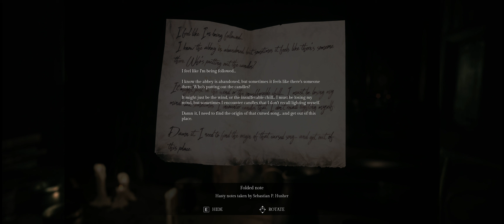SONG OF HORROR Episode 4 Walkthrough Part 1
SONG OF HORROR Episode 1 Walkthrough Part 1